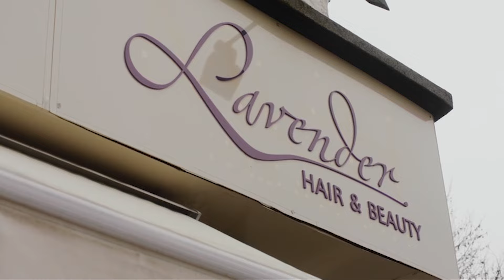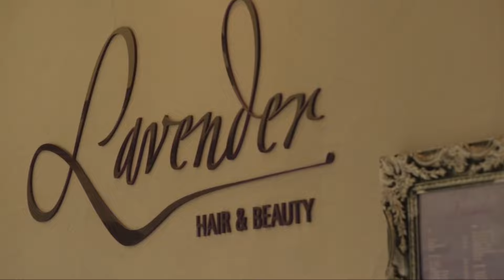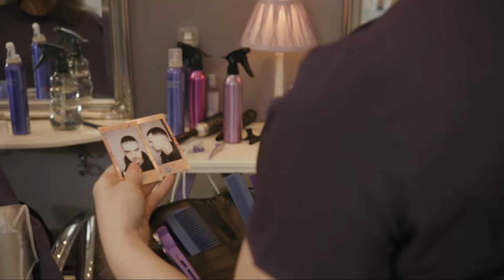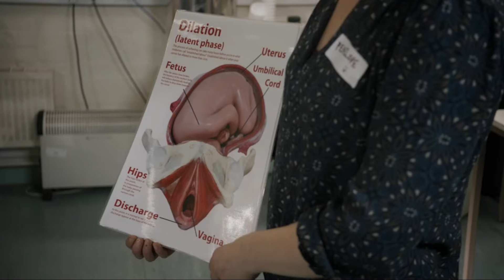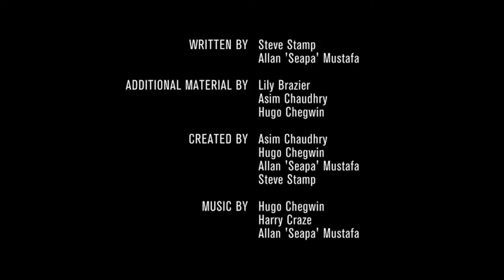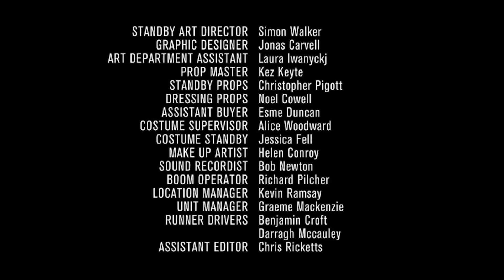People Just Do Nothing (FULL EPISODE) | Season 2